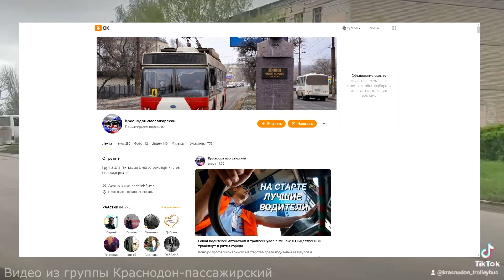Троллейбусу в Краснодоне жить! - Trolleybus in Krasnodon to live!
Краснодонский троллейбус — система общественного транспорта в городе Краснодоне. Открыта 30 декабря 1987 года. По состоянию на 2021 год имела 2 маршрута (№ 1 и № 4), 36,6 км сети и 15 машин. В последнее время троллейбус перевозил до 30 тыс. пассажиров в день. В 2005 году на 10 льготных пассажиров было только 2, оплачивающих проезд.
Краснодонский троллейбус - это последний город в ЛНР где есть электротранспорт, но уже давно в город поступила партия новых автобусов и городские власти объявили о закрытии троллейбусного движения.
Изюминка в том что троллейбус здесь междугородний и ходит он из Краснодона в Молодогвардейск по обычной трассе, почти как в Крыму.
 Всё это очень печально. Часть людей останется без работы, такие как служба контактной сети, подстанции, даже водители, потому что они преимущественно женщины. Все эти люди будут не нужны новым автобусам. Да и сама изюминка междугороднего троллейбуса уйдёт в историю.
 Очень хотелось бы, что б новые автобусы ездили на ровне с троллейбусами и не заменяли друг друга, а только дополняли.
Недавно ко мне обратился Никита, который занимается спасением своего троллейбуса в городе Краснодон. Он создал группу в одноклассниках по троллейбусу, которую Вам я и хочу сегодня порекомендовать.
Если Вас заинтересует данная группа то можете передавать привет от меня. Никите будет очень приятно

Всем привет, меня зовут Данил. Я люблю весь общественный транспорт, а особенно трамваи.
Этот канал создан, чтобы рассказывать вам новости транспорта города Тулы и других.